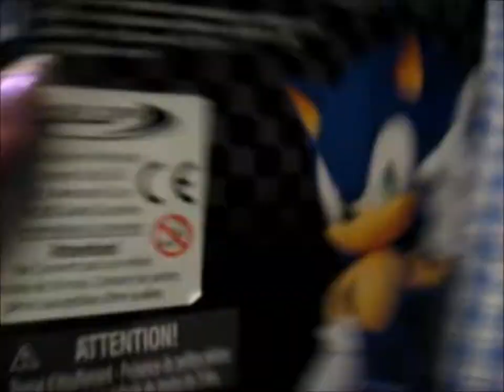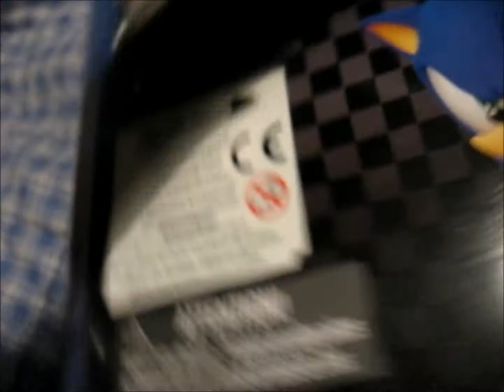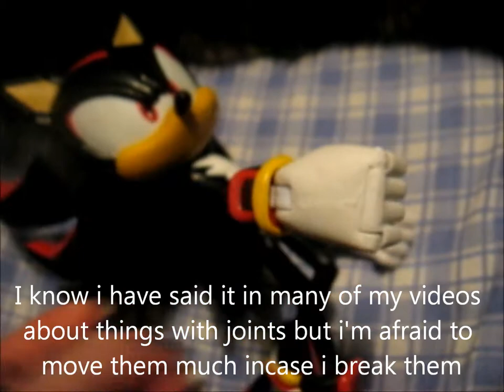Sonic super posers Shadow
Got Sonic super posers Shadow the hedgehog